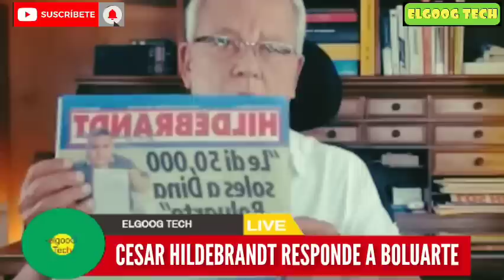HILDEBRANDT Y DINA BOLUARTE TIENEN FUERTE CRUCE DE PALABRAS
PERIODISTA RESPONDIÓ A BOLUARTE TRAS DECLARACIONES EN MÉXICO